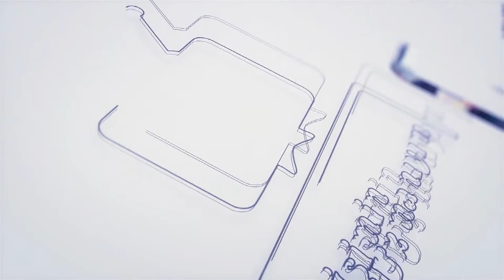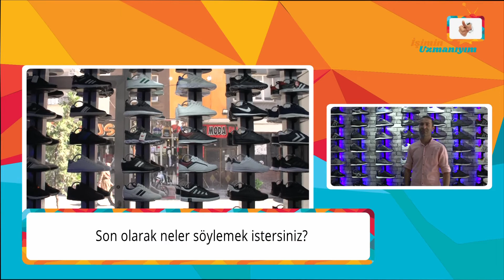İşimin Uzmanıyım | MARATON SPOR AYAKKABI | Mardin - Nusaybin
İşimin Uzmanıyım olarak, Mardin'de Maraton Spor Ayakkabı'ya konuk olduk. İşletme yetkilisi Sn. Veli Bey'e vermiş olduğu değerli bilgiler için teşekkür ediyor ve başarılarının devamını diliyoruz.